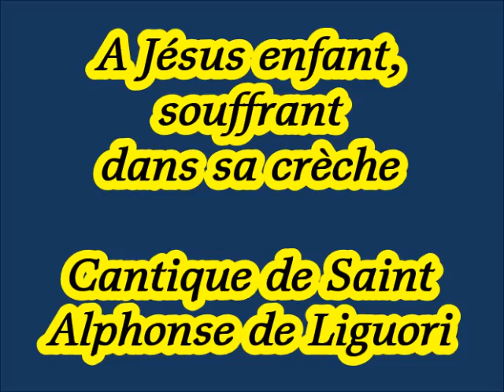A Jésus enfant, souffrant dans sa crèche (St Alphonse de Liguori)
"Des astres dans la grotte, où ta couche est placée,
Tu descends, Roi du ciel, captif et triomphant !
O mon divin petit Enfant !
Tu trembles, je le vois, sur la paille glacée ;
Dieu de toute félicité !
Oh ! pour m'avoir aimé, comme il t'en a coûté !"

Cantique de Saint Alphonse de Liguori connu en italien sous le titre "Tu scendi dalle stelle", ici d'après l'adaptation française tirée de la traduction de ses œuvres complètes par le Père Dujardin.

Mélodie:  Gilbert Chevalier
Chant:  Jean-Myriam Chevalier
Piano:  Gilbert Chevalier

Enregistré en live le 20 décembre 2017